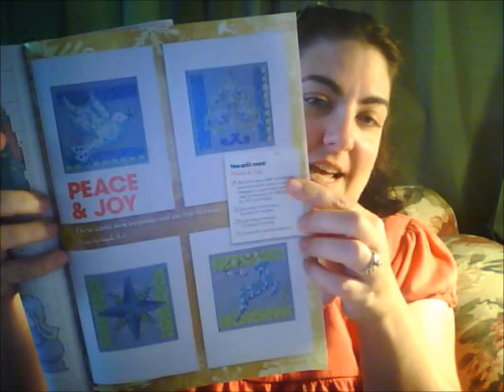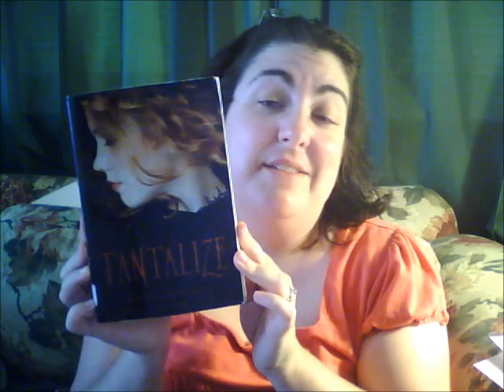Tuesday Awesomeness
sharing the awesome things I'm doing and plan to do.

to go into the video.